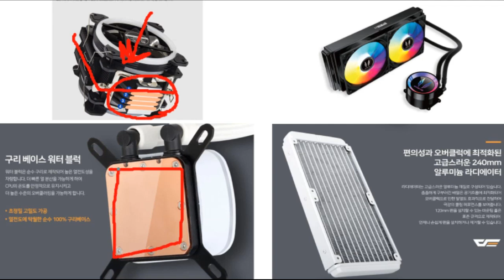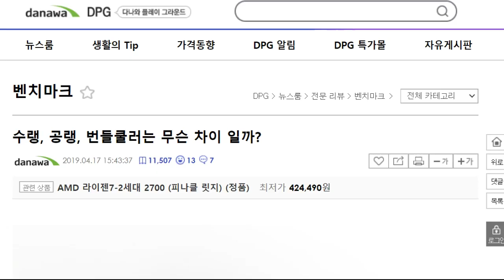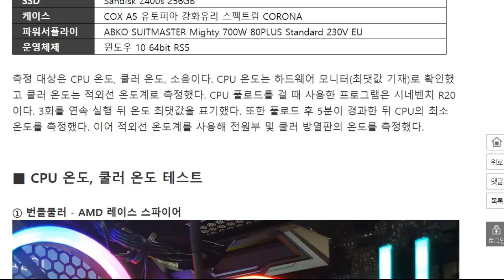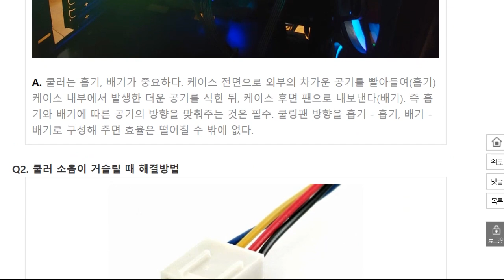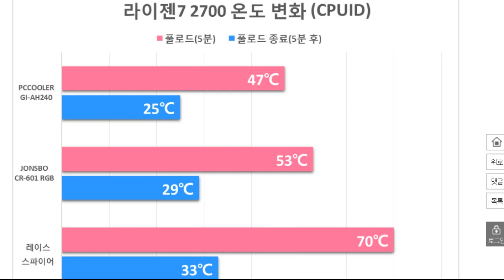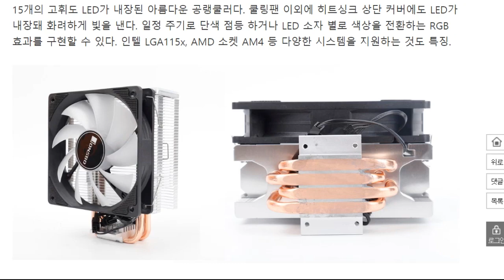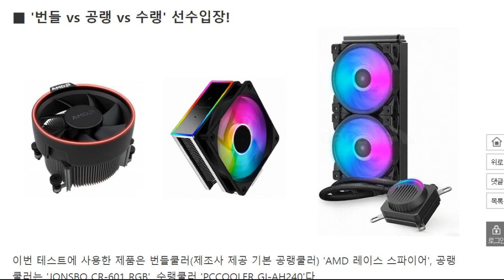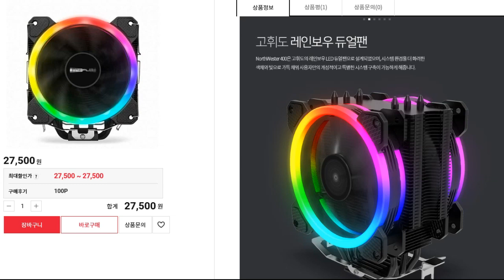수랭이 무슨 에어컨이랑 선풍기 차이인 줄 아는 사람 있는데 수랭쿨러나 공랭쿨러나 바람으로 식히는 건 같다니까.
설명을 안 하면 모른다고 하며 '비열 드립'에 치는 것에 대하여.
- 액체인 물이 공기보다 밀도/ 비열이 더 커서 더 많은 열을 저장하며 열전도율도 공기보다 20배 가까이 좋기 때문에 수랭쿨러가 만들어진 것인데. 헌데 이런 액체가 가진 장점에 비해 수랭이 공랭쿨러보다 효율이 그리 좋지 않은 이유는 공랭은 직접 cpu에 히팅싱크가 닿아서 열을 바로 전달하지만, 수랭은 직접 닿지 않기 때문.
인테리어에서 유리블럭이 열차단효과가 좋은 이유는 유리 사이에 공기층이 있기 때문. 건축 단열시 가장 저렴하고 뛰어난 단열재 중에 하나가 바로 공기임. 그래서 가벽으로 사용 되는 샌드위치 판넬의 가운데가 스티로폼인 것임.

- 에어컨 가스를 프레온가스라고 말 실수 했는데.. 프레온가스가 에어콘 가스는 아닙니다.
- 그리고 실외기와 실내기는 공기가 순환하는 것이 아니라 가스가 순환하는 것입니다. 역시 말실수.
- 그냥 매개체가 액체인 차이 밖에 없으니 공랭 사면 됩니다.
- 오버 할 분들은 5~8도 차이도 크기 때문에 수랭 선택~!